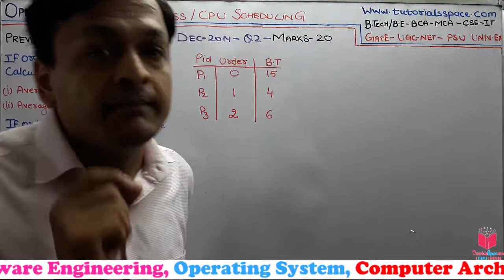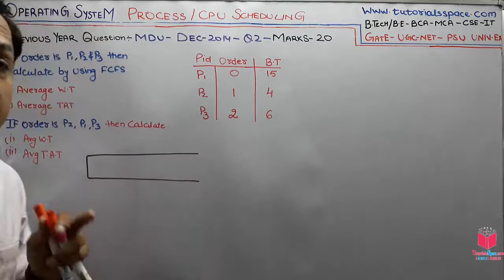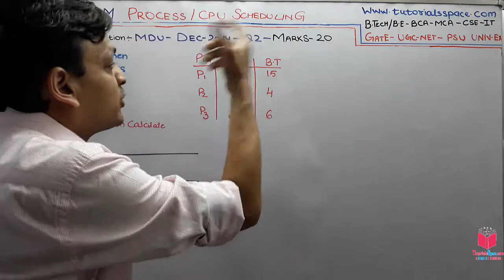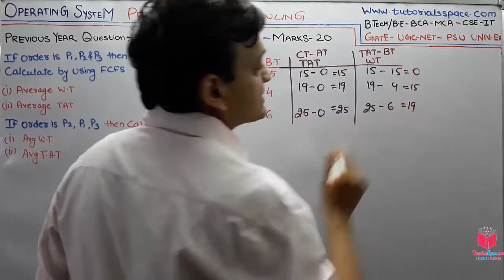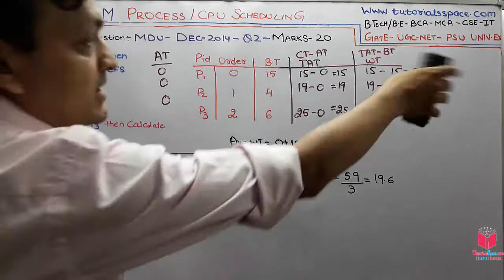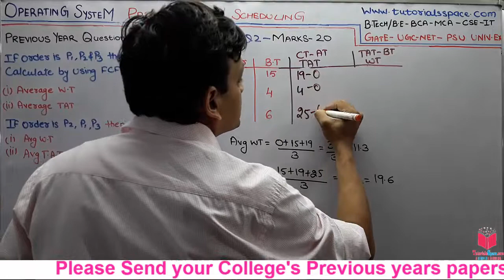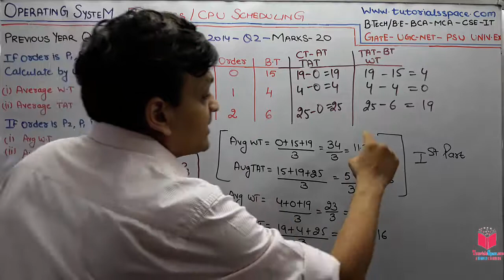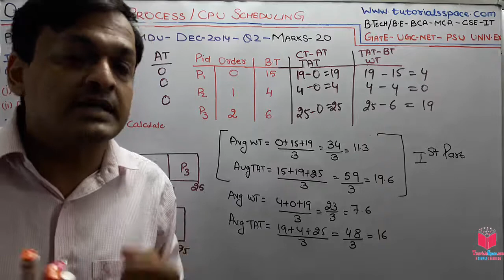#7- Operating System Latest High Marks Previous Year Question Papers With Full Solution In Hindi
CPU Scheduling Numerical FCSF In Operating System- MDU- Dec 2014- 20 Marks

CPU scheduling is a process which allows one process to use the CPU while the execution of another process is on hold(in waiting state) due to unavailability of any resource like I/O etc, thereby making full use of CPU. ... The selection process is carried out by the short-term scheduler (or CPU scheduler).

UGC NET computer Science operating system | UGC NET Operating System Lectures
| GATE computer Science operating system | GATE Operating System Lectures

Students search on youtube and google 'operating system lectures in hindi' but many website do not provide the good concepts so here is my channel which would guide you in all manner.
 Operating system tutorials is one of that keyword which is being searched a lot on youtube and google so here  guarantee again that this is that channel which help you lot in your university exams and as well as in practical’s.
My operating system videos in hindi covers all syllabus and students can download the notes which link will be in description also. My 5 years of teaching experience and my Btech Experience says that students love to watch operating system in hindi because in many colleges teachers teach by ppt  and many by books but they do not clear the concepts.
 My lectures and theory topics are covered as per many computer science field ,operating system tutorial for bsc. Students who searches for operating system tutorial for diploma course can also follow these videos and it will same beneficial as it is for Bsc students.
One more interesting thing is that i also covered operating system tutorial for ugc net as i have told lots of time that concepts is always same but it matters only questions. So i have covered lots of question of UGC NET operating system exams.
Lots of Students says sir they need separate ugc net operating system tutorials so here i also made lots of separate videos on ugc net operating system and also created separate playlist so they do not get confused in university exam videos.

My Channel covered all main previous year question papers of operating system.
 Yes this is interesting that many students requested me for gate tutorials for operating system in hindi as they found my university exam videos very beneficial. so i also covered lots of GATE previous years question on operating system.
So students can watch my operating system videos for gate in my channel and if they have any query they can comment in the videos so i can help then in any manner is will. Thanks a lots to my subscribers and who watches my videos.